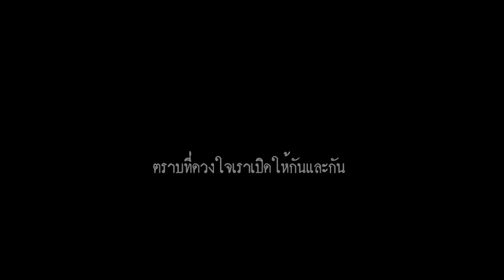จริงเพียงจริง -พราย ปฐมพร Feat. อภิวาท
จริงเพียงจริง
16 มิย.2562
พบกันที่ ช่างชุ่ย
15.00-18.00 น.กิจกรรม NoArts NoLife
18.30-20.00 น. คอนเสิร์ต Pry In Space

Musicians :
พราย ปฐมพร ปฐมพร : Vocal

ศิลปิน อภิวาท – ABIVATA
อุบลวรรณ เปียแก้ว : Piano & Vocal
เสาวคล ม่วงครวญ : Cello
ศุภวิช วินิจฉัยกุล : Violin

Guests :
ฉัตรมงคล อินสว่าง : Guitar &Vocal
กิตติชัย ไทยแท้ : Drum (Tiger drum Thailand)
เจนพิจารณ์ จตุรธำรง : Accordion
ปิยวัฒน์ ศุภมิตร : Guitar
อัญมณี คงคูณ : Viola
ณภพร วงศ์ประทุม : Double Bass
วิลาวัณย์ เรืองวราพิชญ์ : Chorus
อหิงสกะ ระงับพาล : Chorus
ปวิดา รุจทิฆัมพร : Guests

-Free entry-
• รายได้จากการจำหน่ายของที่ระลึก NoArts NoLife
ใช้ทำโครงการสอนศิลปะโดยใช้สีธรรมชาติ สีสมุนไพร

• รายได้จากการจำหน่ายของที่ระลึก
และอัลบั้ม Pry In Space
ใช้ทำโครงการดนตรีสำหรับผู้ป่วยออทิสติก